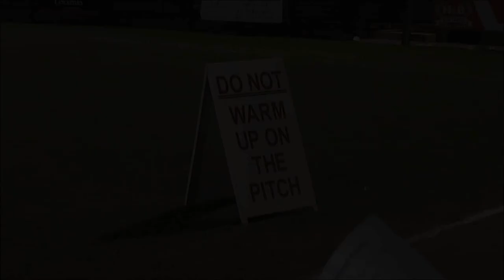Season 2012-13 Montage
Footage from season 2012-13 featuring Combined Counties teams in the premier and first divisions, league cup and FA Cup.
The Cherry Red Records Combined Counties Football League has divisions at Steps 5 & 6 of the non-league pyramid.